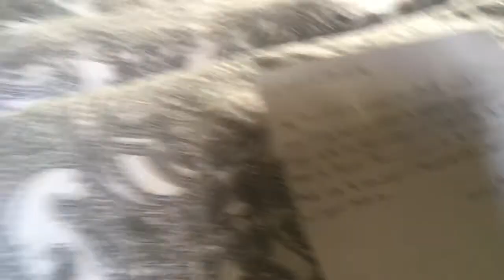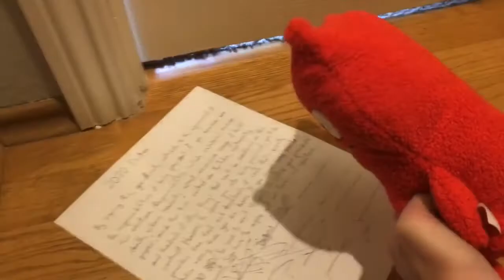Deerugly5mla Season 7, Episode 64: The Election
Sorry for the reupload. I forgot to add the intro in the original.

Original Description: Wage’s time of presidency had officially come to an end. So he decides to have his intern, Lucky Bat, run an election for the new president of the next 4 years.